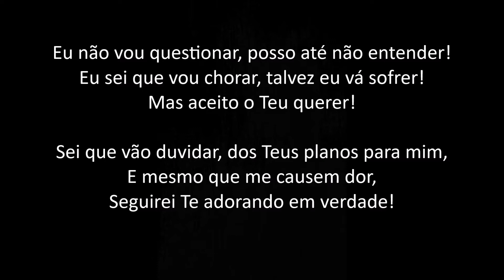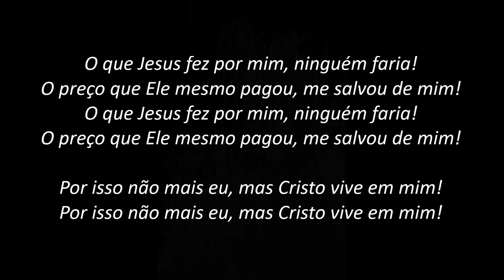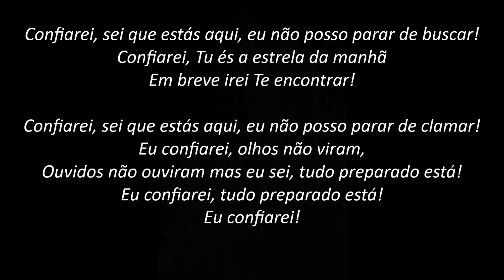Confiarei - Stella Laura (PLAYBACK com LETRA)